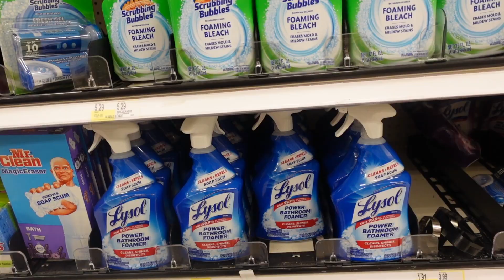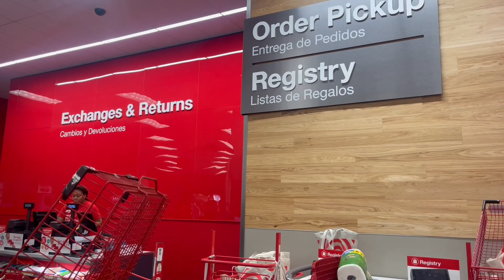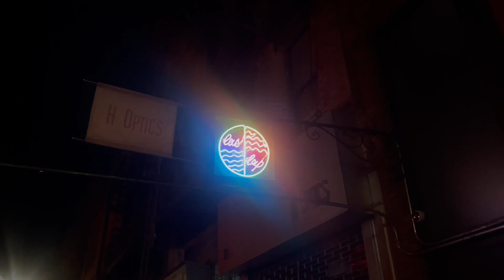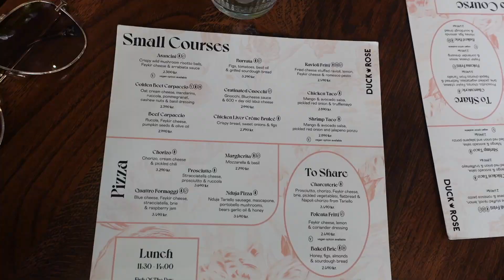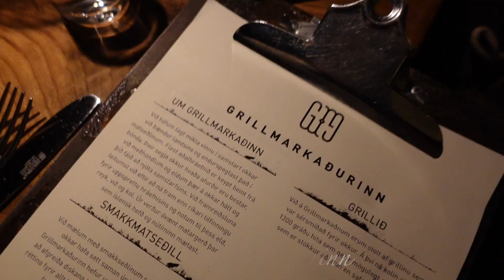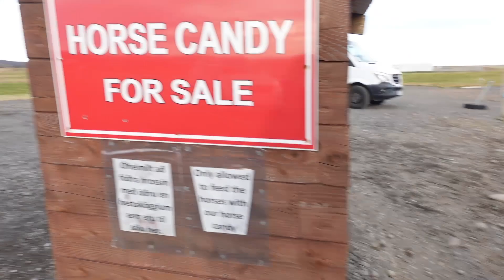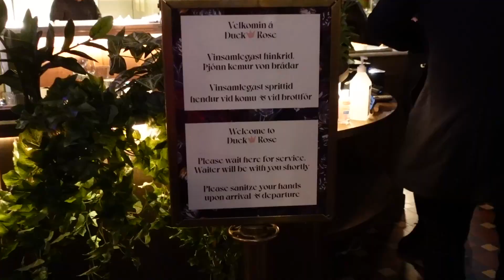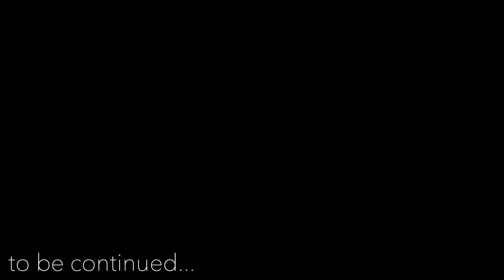Iceland Travel Vlog + Girls Trip + Weekly Vlog + Super Busy Week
Hey Babes it's Thursday...so welcome to this weeks vlog! I went to Iceland with the girls and it was a TRULY amazing experience! It opened my eyes even more to just how fascinating this planet we call home is! Iceland was so good to us. It was such an emotional experience and a much needed one for me. This vlog is only part one... hope you enjoy it as much as I enjoyed creating it for you.

xoxo